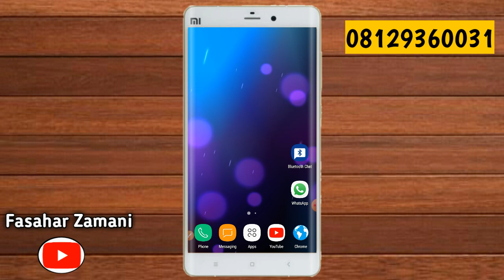Website guda biyu wanda aka fi samun kuɗi dasu sosai